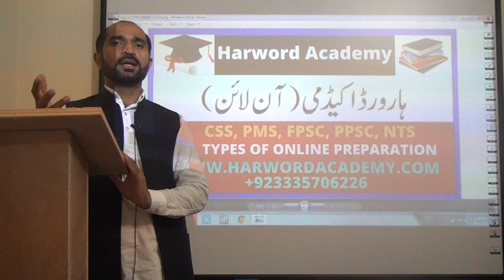Lecture No.01- FPSC/PPSC Online Interview Classes (Manners & Etiquette Session )